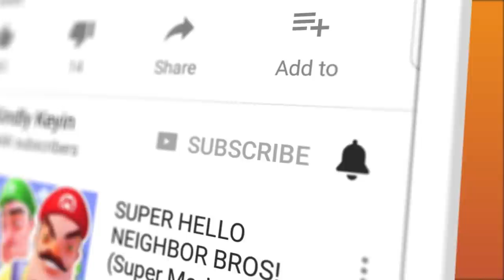My Little Pony Got Stinky... (and weird) | Troll face Quest TV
My Little Pony Got Stinky... (and weird) | Troll face Quest TV | Kindly Keyin

You can send me stuff at the address below:
Kindly Keyin

The ultimate pranking game is back with a new victim of choice: TV shows! With more than 50 million installs worldwide, the Troll Face Quest franchise is the world’s most successful pranking game out there. Troll your way around this wacky world and become King of the trolling world! Sherlock the crap out of head-scratching puzzles and prank your favorite TV characters!

WACKY FEATURES
• 35+ loony puzzles that will make you laugh your butts off!
• Unlock off the wall achievements!
• Conquer the global trolling leaderboard!
• Play anytime, anywhere. Wi-Fi not needed!

TV SHOW MANIA
As you progress through mind-boggling levels of trolling, you’ll notice a lot of characters and scenes from hit TV shows. The prank’s either on them or on you! When Winter comes, the trolling undead walk freely. Prepare for the ultimate trolling battle by slipping on some yellow anti-trolling jumpsuits and by hiring a crooked lawyer just in case you need a quick get-out-of-troll-jail card. It’s only a matter of time before you’ll troll your way up to the White House. Ring any bells?

TO TROLL, OR NOT TO TROLL: THAT IS THE QUESTION.
This nonsensical world of baffling puzzles will have you banging your head against the wall. If you let it get to you, these crazy levels of non-stop trolling will have you admitted to a loony bin in no time. Try to keep your cool and beat the relentless trolls at their own game!

Are you sane enough to endure such trolling pain? Find out when you troll or get trolled.